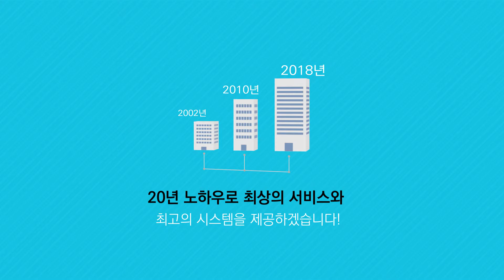CMSONE 소개 FULL HD